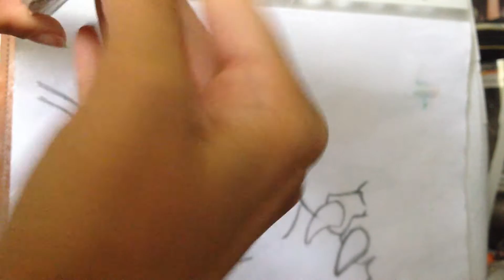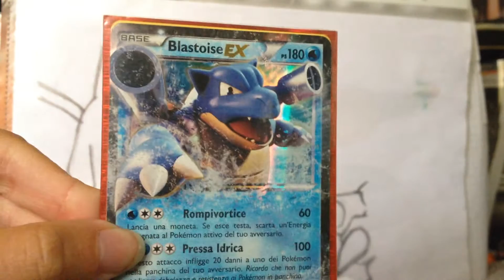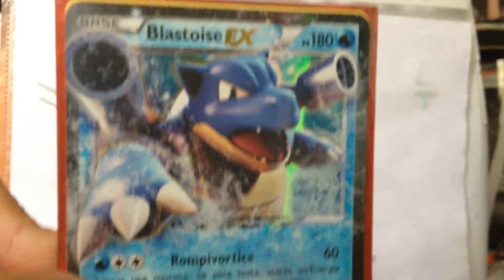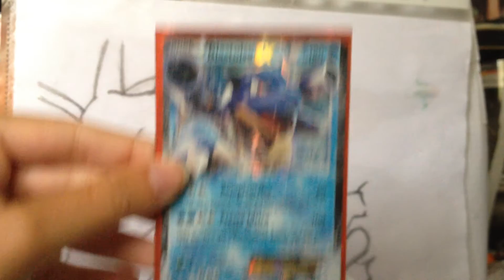Scambio Pokèmon con utente facebook (affidabilissima)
Ciao a tutti spero apprezziate il video, per gli haters che commentino pure XD nel prossimo video saluto alcune persone vi adoro fans!!!